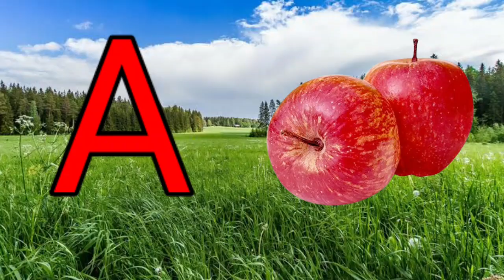a for apple b for ball c for cat | abcd song | अ से अनार | alphabet phonics song | ABCD live example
Your quiry
a for apple
abcdefg
english alphabet
abcd cartoon
a for apple bi for boy9
alphabet songs
a for apple a for ant
nursery rhymes
a for apple song
ahe song  for children
abcd rhymes
a for apple b for ball c for catd for dog r
abcd alphabet
kse kabutar kha se khargosh
abcd
abcd

@Naima study
@ChunChun TV
abcdefg
abcd varnamala

abcd varnamala
english varnamala
english alphabet
A for apple
kids alphabet